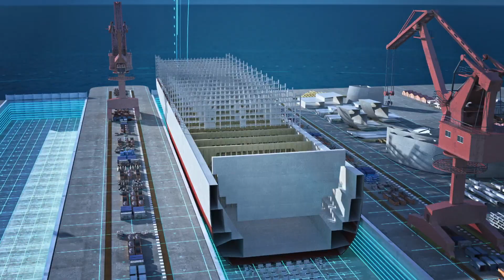Teaser Porte conteneurs XXL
Documentaire de 65 minutes
Réalisé par Josselin Mahot et Fabrice Gardel
Monté par Julien Chiaretto
Produit par Thierry Caillibot
Diffusé sur la chaine TV RMC Découverte